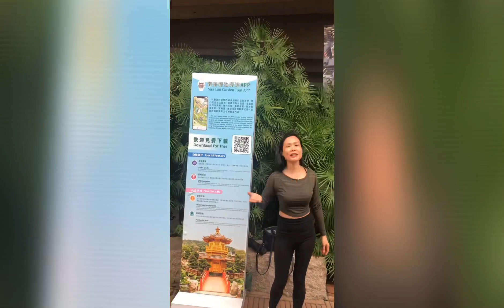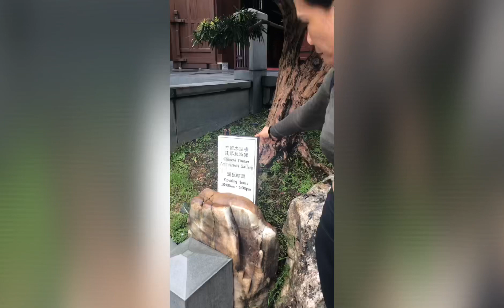Pasyalan ba Hanap mo Tara sa Diamond hill.